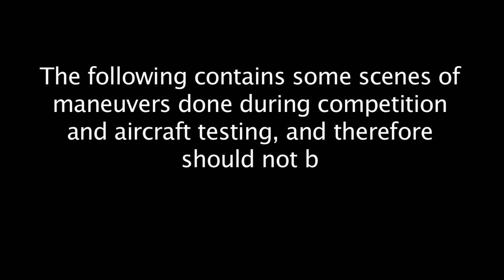EXTREME TRIKE FLYING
Larry Mednick flies his REVO low level at high speed.  Using a variety of camera angles that bring you on board one of the most adrenaline filled flights captured on video. Witness a no hands and a one wheel touch N go, high G turns and a dead stick landing over a high tree line onto a 600' grass strip.

World Air Games competition pilot, waiver, ambulance with paramedics on sight as well as custom equipment used in the making of this video. PLEASE DO NOT TRY THIS AT HOME!